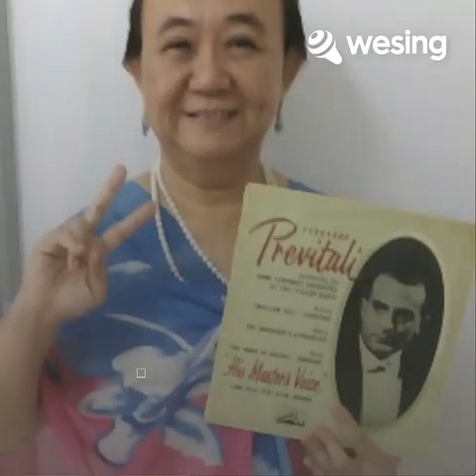❤️ 驿动的心❤️ Il cuore commovente❤️